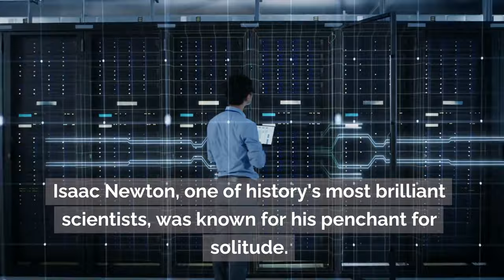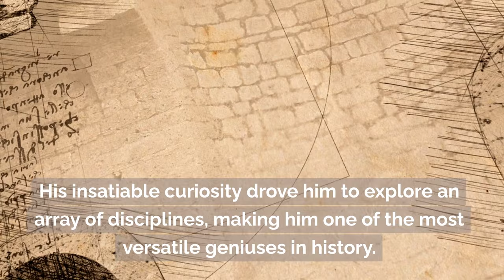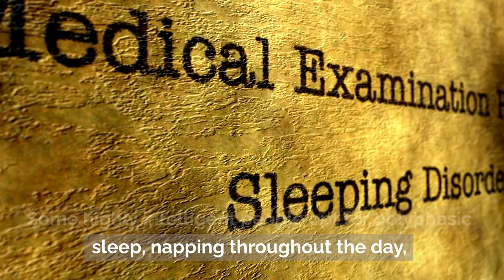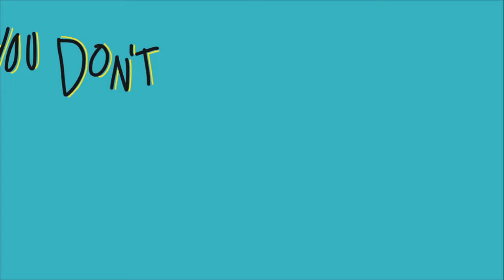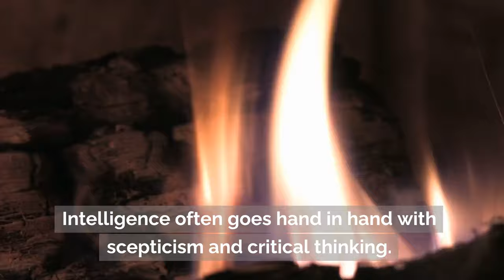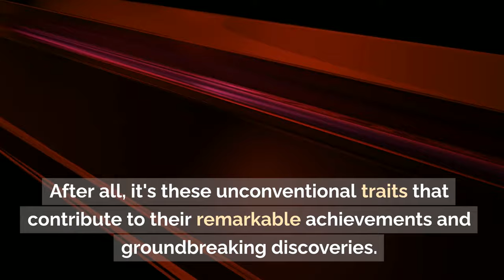Highly Intelligent People: 11 Odd Habits That Fuel Their Success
Highly intelligent people often have unique, even quirky habits that contribute to their success—discover the fascinating traits that set them apart.

Ever wondered what makes highly intelligent people tick? In this video, we delve into 11 unusual habits that set brilliant minds apart from the rest. From embracing solitude to having a quirky sense of humour, these behaviors may seem odd, but they’re often the secret ingredients to genius. Discover how historical figures like Isaac Newton, Leonardo da Vinci, and Nikola Tesla harnessed these unique habits to fuel their creativity and intellect. Learn what these traits reveal about the way intelligent people think, work, and interact with the world. Get ready to uncover the surprising quirks behind the minds of the world’s greatest thinkers!

**Timestamps:**
0:00 - Introduction
0:31 - Habit #1: Embracing Solitude
1:05 - Habit #2: Curiosity About Everything
1:40 - Habit #3: Aversion to Small Talk
2:12 - Habit #4: Eccentric Sleeping Patterns
2:44 - Habit #5: Information Overload
3:31 - Habit #6: Perfectionism
4:00 - Habit #7: Time-Management Obsession
4:36 - Habit #8: Unconventional Hobbies
5:07 - Habit #9: Multitasking Mastery
5:40 - Habit #10: Skepticism and Critical Thinking
6:14 - Habit #11: Quirky Sense of Humor